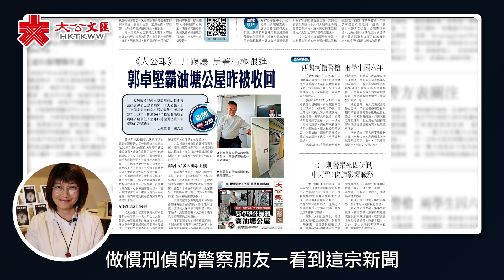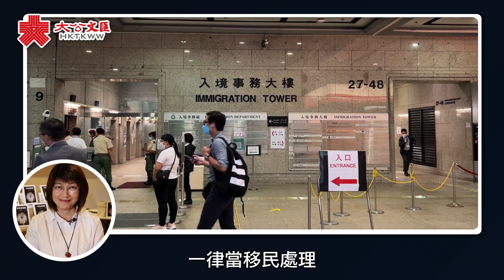屈穎妍講你知 | 舉報濫用公屋